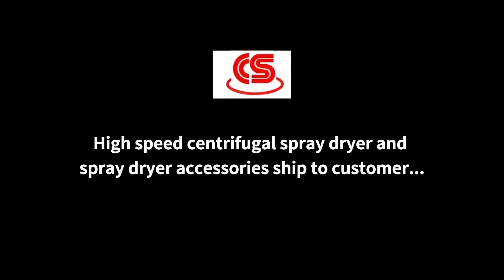High-Speed Centrifugal Spray Dryer Machine For Chemical/Food Industry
High speed centrifugal spray dryer and spray dryer accessories ship to customer.